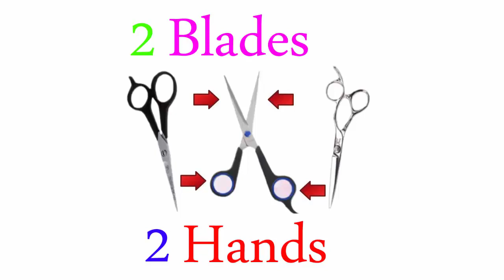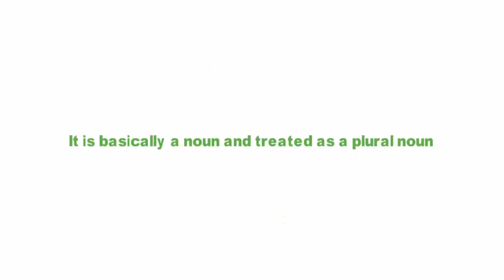Scissor or Scissors Explained in Urdu/Hindi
Today's lecture is about Scissor or Scissors Explained in Urdu/Hindi.